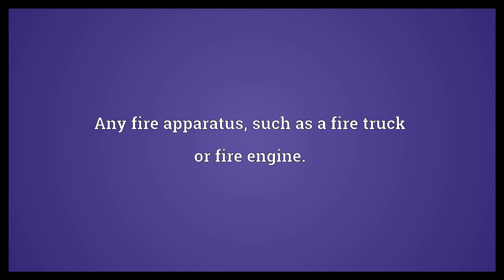Fire truck Meaning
Video shows what fire truck means. A ladder truck, a vehicle used by firefighters to gain access to the upper stories of a building. Typically, a fire truck has a hydraulic system which operates a large, heavy-duty ladder mounted on top of the truck body, space for portable ladders to be stored and compartments for holding other tools that may be needed. Unlike a fire engine, trucks do not have pumps or carry water.. Any fire apparatus, such as a fire truck or fire engine.. fire truck synonyms: fire engine, hook-n-ladder.  Fire truck Meaning. How to pronounce, definition audio dictionary. How to say fire truck. Powered by MaryTTS, Wiktionary